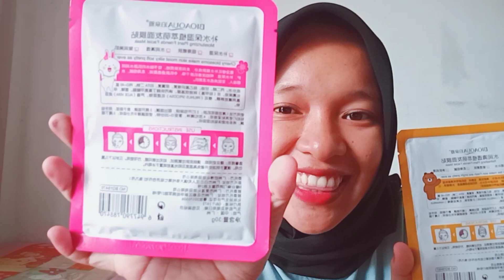REVIEW FACIAL MASK BIOAQUA :) Masker Wajah Murah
Dan masih banyak video lainnya🧶🧶

🐣Social Media Anisa

Silahkan kasih masukan di kolom komentar. Karna aku selalu baca🐣

Untuk keperluan lain nya kamu juga bisa DM aku di Instagram 🐣

Dan terakhir jangan lupa guys💃